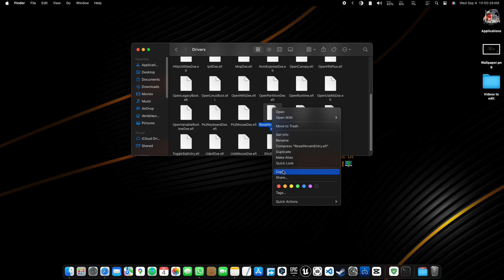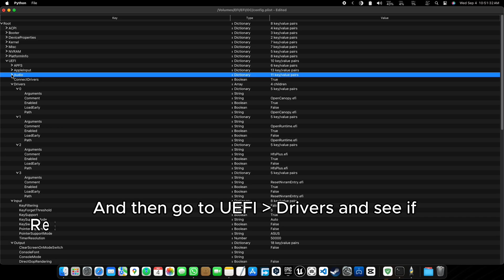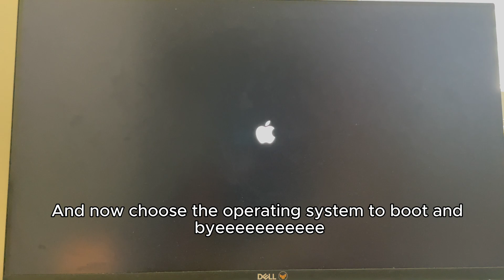How to reset NVRAM in OpenCore Hackintosh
Hey there, and welcome to this video! In this video, I’ll guide you through resetting your NVRAM in your OpenCore Hackintosh. Make sure to stick around until the end to get the full reset process.

Hope you enjoyed this video, this video is saved in Hackintosh Playlist and macOS Playlist so that you can access easily though.

I am not responsible for bricked devices, thermonuclear war, or you getting fired because you got a kernel panic and didn't save your work. You are responsible for doing everything carefully before you do anything.